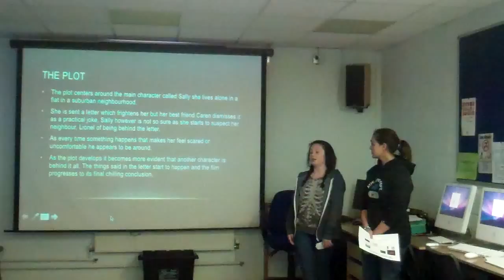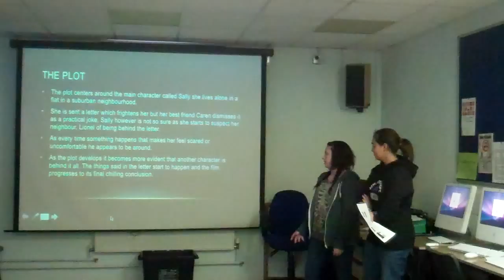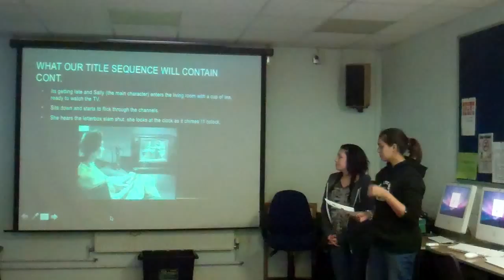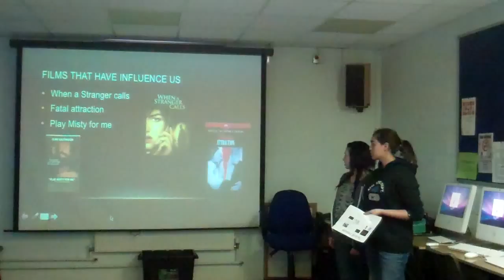Poppy & Caitlin's 'The Letter' Presentation